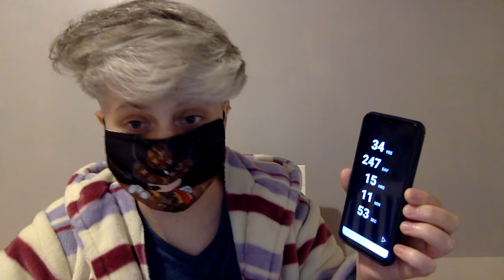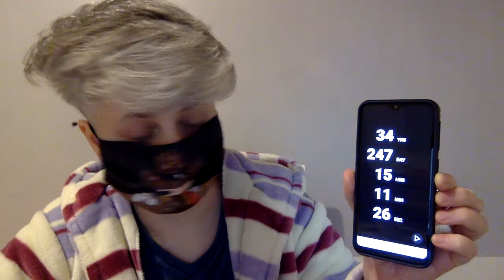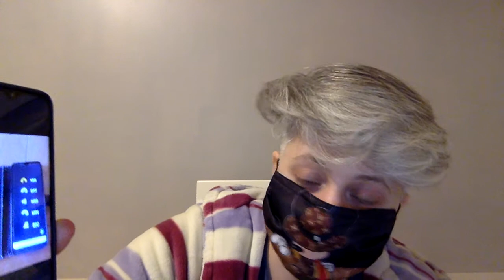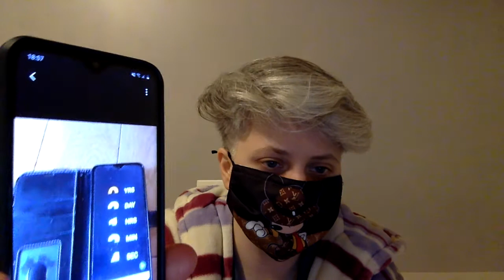Telescop HD (Urgenta de gradul 0 sau 112: UPdate pentru aplicatia MORTII) EP68!!!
Acest video, are legatura cu episoadele anterioare, 66 & 65, care se refera la aplicatia ''mortii'', despre care am vorbit, COUNTDOWN APP.

Indiferent de ce o sa se intample saptamana asta sau anul viitor, ori in 3 ani de acum, sa nu uitati, TOTI SUNTEM MURITORI! Drept urmare, nu trebuie sa fiti batjocoritori si nesimtiti in legatura cu videos inregistrate si postate de mine.

Astept sa vad cum trece aceasta saptamana si sper sa nu fie adevarata aplicatia...

Toate drepturile rezervate © & ® Vaduva Neagra/TelescopHD (N.M)

Vizionare placuta!